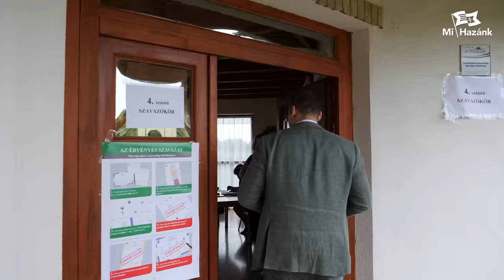A szabad nemzetek Európájáért dolgozunk! (M1, RTL interjúk)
Leadta szavazatát Ásotthalmon Toroczkai László, a Mi Hazánk elnöke a 2024. évi magyarországi önkormányzati és európai parlamenti választásokon.